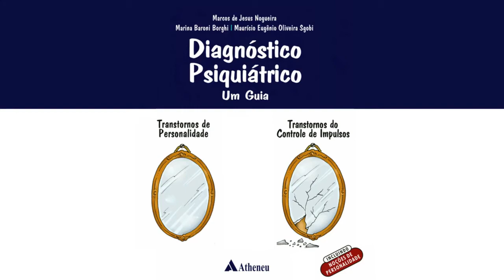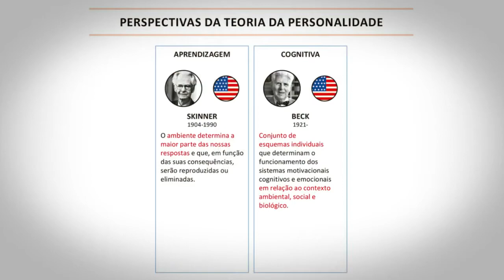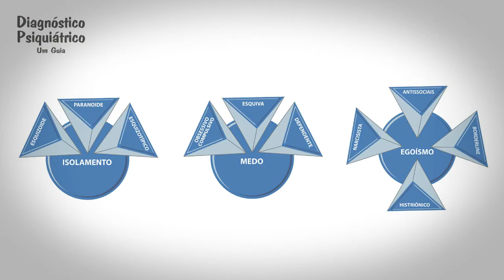Livro Diagnósticos Psiquiátricos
Obra: Diagnóstico Psiquiátrico- Um Guia - Transtornos de Personalidade e Transtornos do Controle de Impulsos
Editores: Marcos de Jesus Nogueira, Marina Baroni Borghi e Maurício Eugênio Oliveira Sgobi

O livro aborda essas duas maiores questões de modo abrangente, atualizada e consentânea com a Cultura e realidade médico-social do século XXI. Procura, assim, 'ao utilizar nova e criativa didática, superar as conhecidas dificuldades para o ensino e aprendizado desses tipos de transtornos. Neste trabalho, tudo se torna fácil, simples e compreensível. O livro está sistematizado nos seguintes itens:

1. Ícone 'descobrindo' - aponta as principais fontes de consulta e de referencia: o CID 10 o DSMV o outras referências bibliográficas
2. Levantamento histórico e linha do tempo ao longo dos séculos de cada transtorno. Evolução dos conceitos da epidemiologia e, por vezes, da neurobiologia. Repercute com outros refinamentos técnicos: o perigos relacionados com cada transtorno o método de investigação segundo as características cognitivas, afetivas, comportamentais e interpessoais.
3. Contribuições do psiquiatra espanhol Vicente Caballo. Segue a ótica de sua classificação.
4. Ilustrações com figuras e criativos cartoons, que exploram a diversidade dos transtornos. Reproduzem-se imagens de literatura, cinema e pintura como espécie de ferramentas para visualmente expressar a didática da arte-- educação.
5. Seção especial destinada ao estudo dos transtornos do controle de impulsos. Divide-se em: conceituação, diagnóstico geral, epidemiologia e hipóteses enológicas correlacionadas com a neurobiologia. Foi acrescentado um histórico do conceito de impulsividade e suas classificações ao longo dos séculos.
6. Apresentação das comorbidades, diagnostico diferencial, métodos de investigação e riscos de cada transtorno.

Seu público-alvo é formado por Psiquiatras, Psicólogos, Neurologistas, Residentes e alunos de graduação em Psiquiatria, Psicologia e Neurologia.

Formato: 17x24 cm l 252 páginas l ISBN 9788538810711